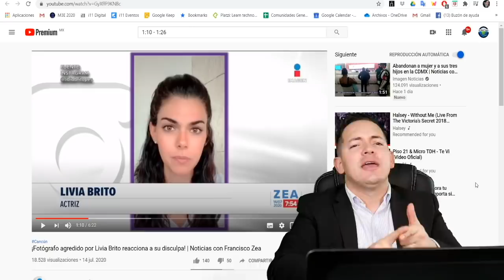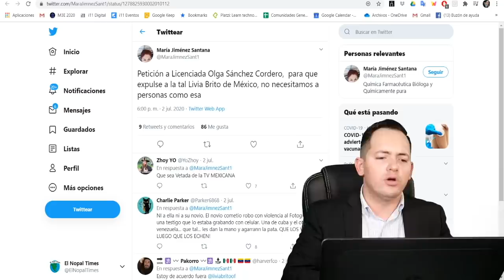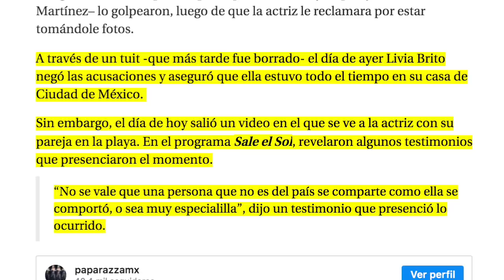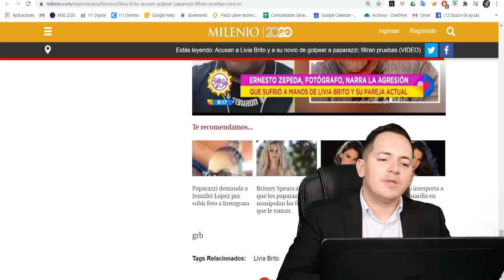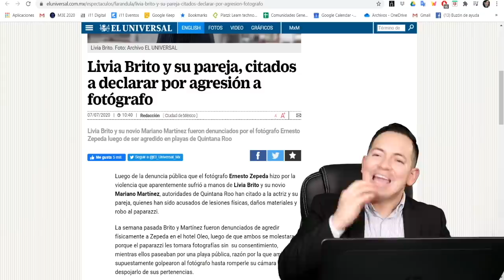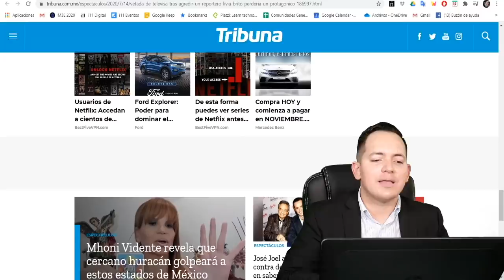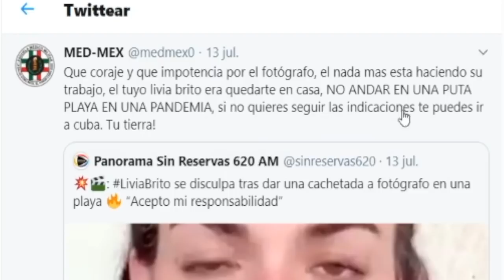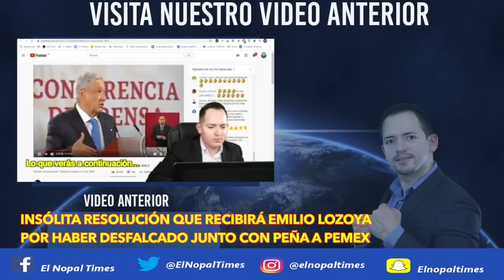Le cae el Karma a actriz cubana de Televisa que se Engoriló vs reportero y los mexicanos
No te pierdas nuestro video anterior: Insólita Resolución que recibirá Emilio Lozoya por haber Desfalcado junto con Peña a Pemex